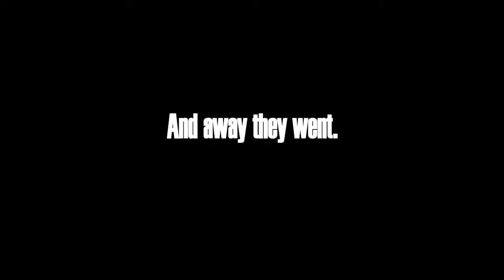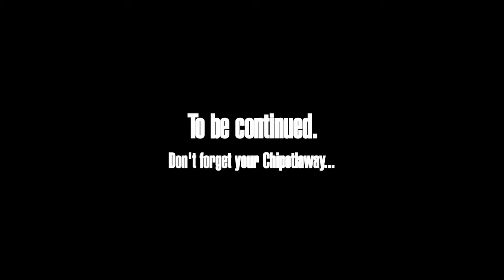Fast Food Connoissuers Ep 5 - Taco Bell's Shimp Taco / Burrito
Oh god...the horror...the HORROR...